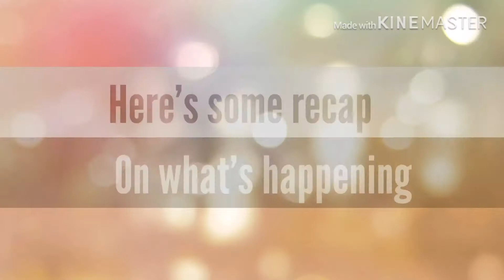Enchanted forest ep 2 season 1 (unimalia exploration and the curse)